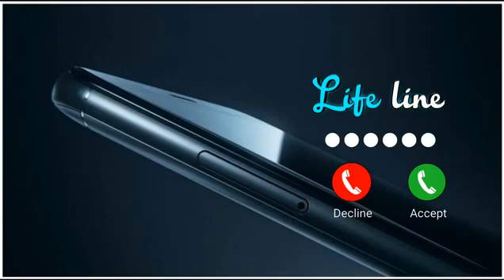New message ringtone || best sms tone || new notification ringtone message tone || new trending(1)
New message ringtone || best sms tone || new notification ringtone message tone || new trending